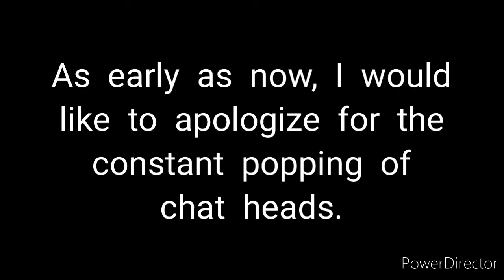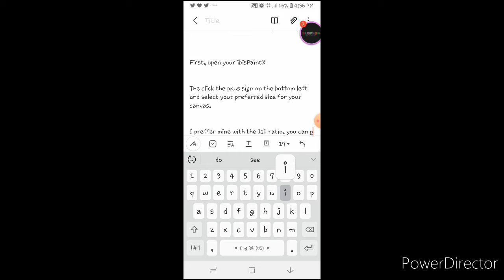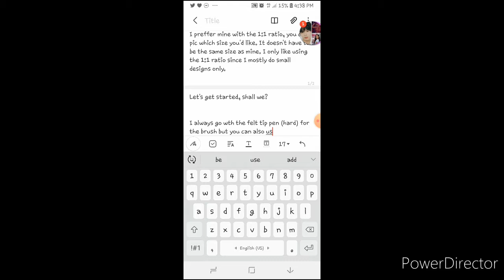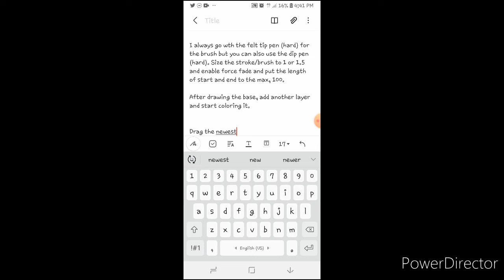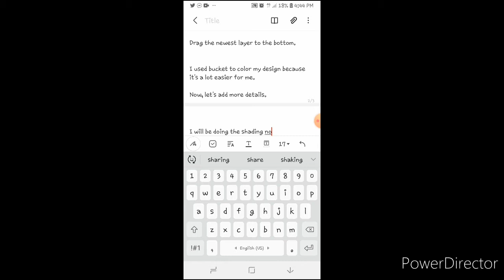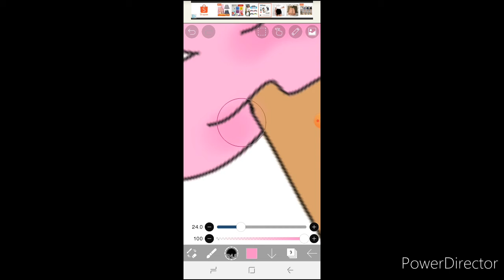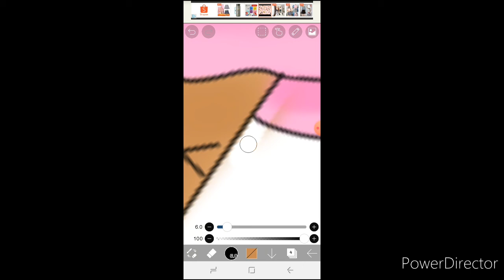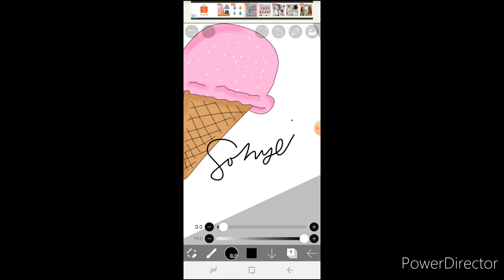draw ice cream on a cone with me! | Sohye Delorean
hello! my name is Sohye and I'm a writer from Wattpad! my friend asked me to do this kind of video, I hope you enjoy this!

musics used:

Fun Boyz by BTS
Chicken Noodle Soup by BTS j-hope ft. Becky G
Danger Mo-Blue-Mix by BTS ft. Thanh Búi
Whalien 52 by BTS
Boy With Luv by BTS ft. Halsey